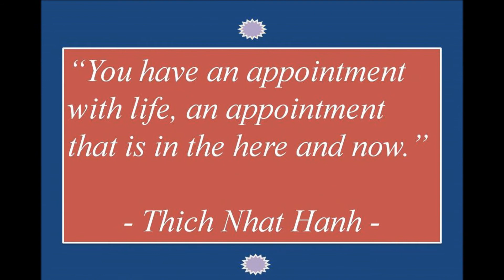Make a move now!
The future begins right now. It's never too late to do something.
Break away and follow your dream.

And remember to enjoy life and stay healthy.

Video clips credit:
- Airplane window by Coverr-Free Footage (Pixabay)
  CC0 Creative Commons/No attribution required.

-Scooters by Coverr-Free Footage (Pixabay)
 CC0 Creative Commons/Free for commercial use

-Crowd walking by Yoniteck (Pixabay)

Picture credit:
-Buddhist boy with umbrella by sasint (Pixabay)